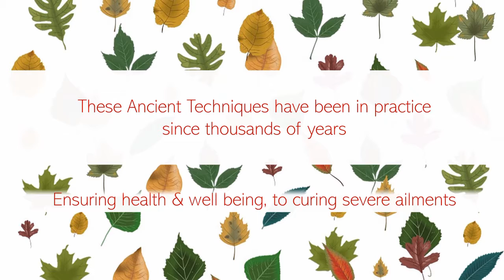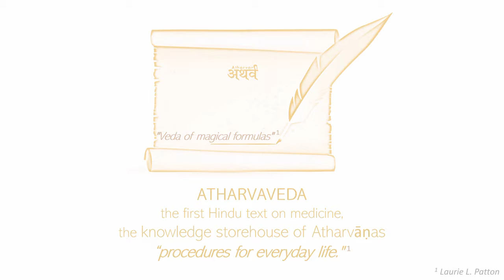What is Atharvan Life?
We often come across the ancient Vedic texts and related terms like Ayurved, Yog, Vipasana but fail to comprehend their significance in our day to day lives. Our attempt is to simplify these treasures of knowledge and help bring their benefits to the world.